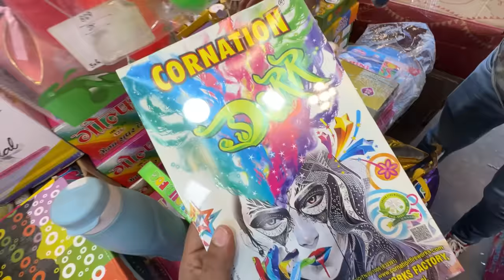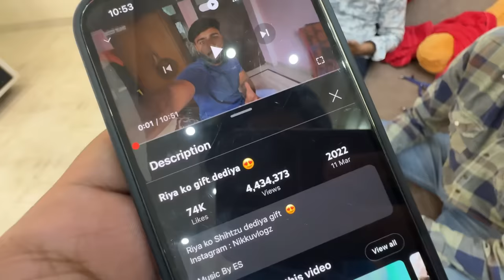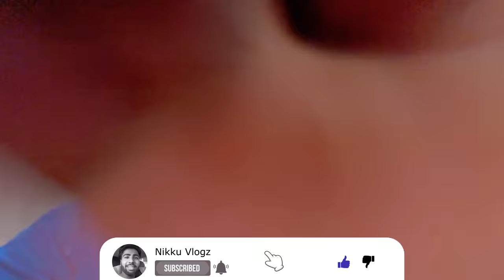Holi ki shopping karli